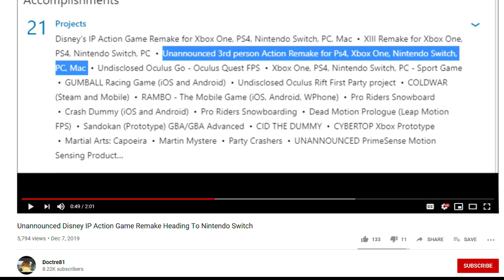Unannounced Disney Game REMAKE Coming To Switch? Return Of Infinity?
There are reports of an unannounced Disney game being REMADE for multiple platforms, including the Switch! Get all the NEWS here!